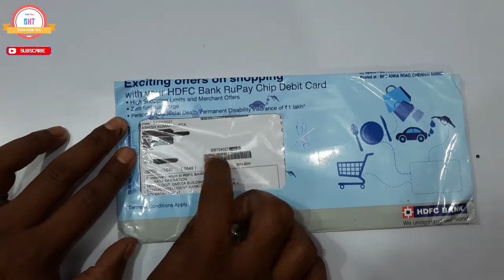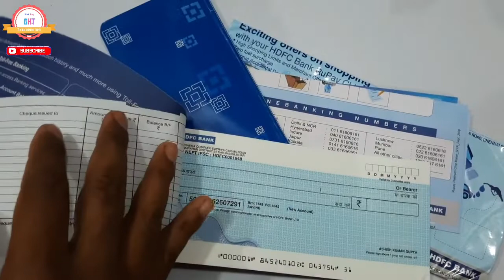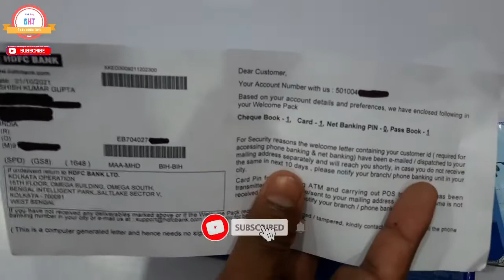Hdfc Bank Welcome Kit Unboxing | Hdfc New Account Open | Hdfc Bank New Account Welcome Kit 2021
Hello Dear Friends Swagat Hai Aapka Aaj Ki Is Video Me Is Video Series Me Maine Bataya Hai Hdfc Bank Welcome Kit Unboxing | Hdfc New Account Open | Hdfc Bank New Account Welcome Kit 2021
Hdfc Bank Me Naya Account Karne Ke Baad Kya Kya Milta Hai Dekhe

My Product For Using

My Mobile
My Laptop
Rakhi Gift
My Tab

Our Extra Online Service 100% Trusted

Note : All Script Me Extra Tax Apply Payment Page
Without Tax Koi Bhi Script Lene Ke Liye Whatsapp Par Contact Kare.9939313594